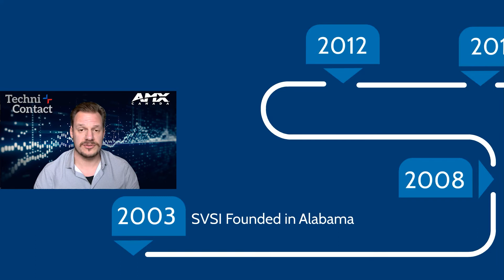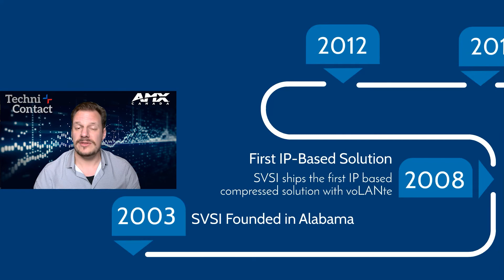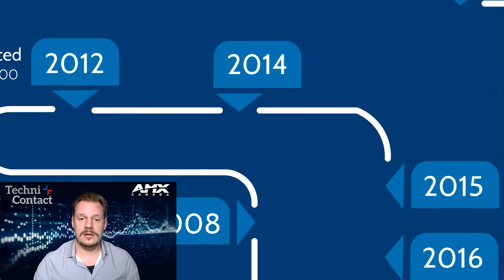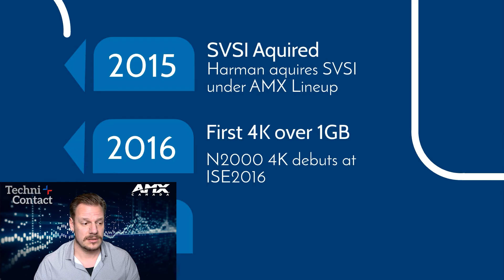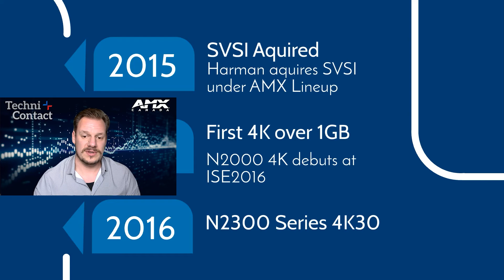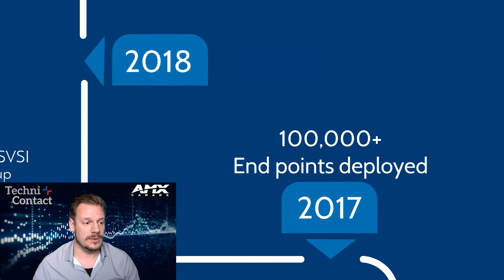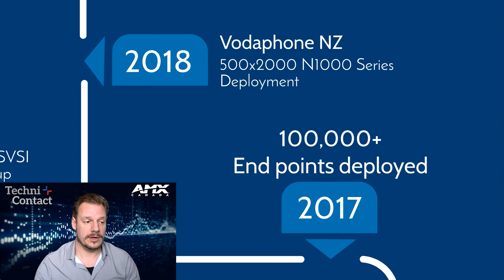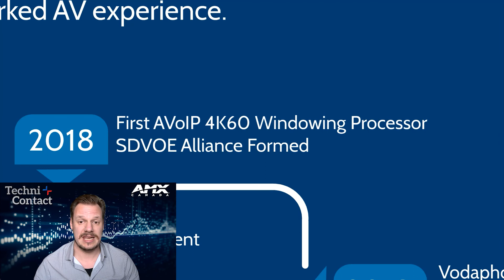AMX Canada - SVSI History and Future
Today we will discuss the rich history of the pioneer of AV over IP and where we see them going for 2021.

Huge thanks to Jeff Phillips and Bob Sharp for filling in the gaps of this long 13-year history!